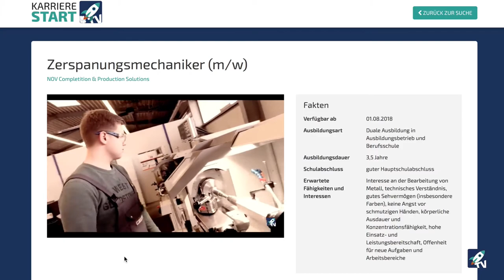OV-Wochenschau 15.02.18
Wir haben für euch einige Neuigkeiten in der Wochenschau zusammengefasst und bei der Gelegenheit ein paar Mal ganz tief in die Video-Trickkiste gegriffen. ;) Viel Spaß und habt euch wohl!